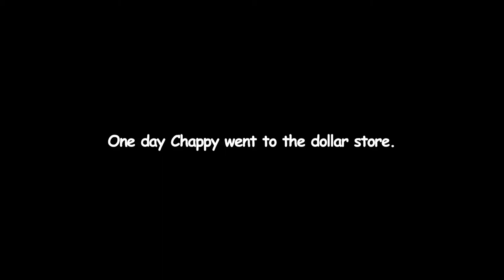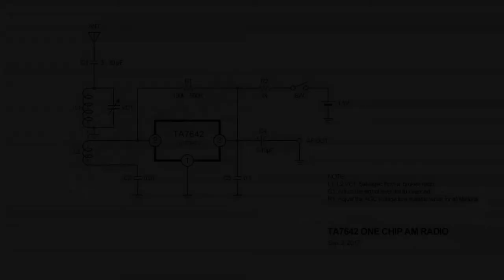ONE CHIP AM RADIO Using Dollar Store Items - TA7642 (UTC7642)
One day Chappy went to the dollar store, that's where the story began.